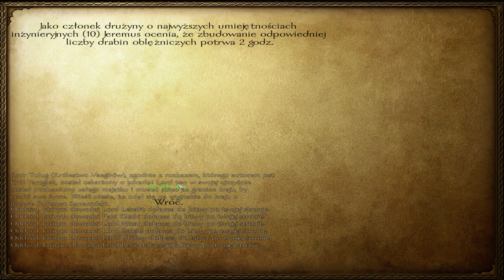Mount and Blade Warband |Legenda Wotana Śmiałego| #16 Coraz mocniejsze te Miasta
Witam was wszystkich bardzo serdecznie. Tym razem chciałbym pokazać wam coś innego. Chciałbym pokazać wam początki i dalsze losy wielkiego wojownika, przywódcy, króla.
W serii tej chciałbym pokazać wam jak Wotan Śmiały od biednego szlachcica staje się królem całej Calradii. Podejmę się próby zjednoczenia całego królestwa. Pokaże wam etapy tworzenia własnego królestwa, od podbicia pierwszego zamku do przejęcia władzy nad ostatnim wrogim miastem.
Czy mi się to uda? Zobaczymy:)